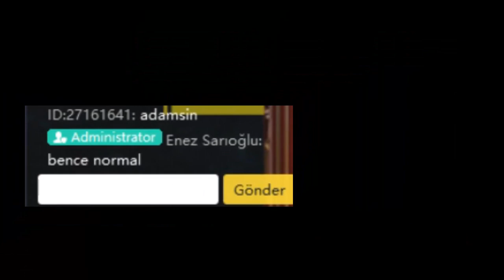HANGİ +90 ÇIKTIII ? BU VİDEODA YOK YOK (BAŞTAN SONA PAKET AÇILIMI) FIFA Mobile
HANGİ +90 ÇIKTI ?? BU VİDEODA YOK YOK (BAŞTAN SONA PAKET AÇILIMI) FIFA Mobile fifa mobile 19 da baştan sona ay yılı paket açılımı nda usta oyuncu ve ilk defa fişek 4 çıkardım bakalım kim çıktı...

UYGULAMAYI AŞAĞIDAN İNDİRİP ''Koray'' diye aratırsanız beni kolayca bulabilirsiniz...
UYGULAMA !! (Hemen Yayına Gel);